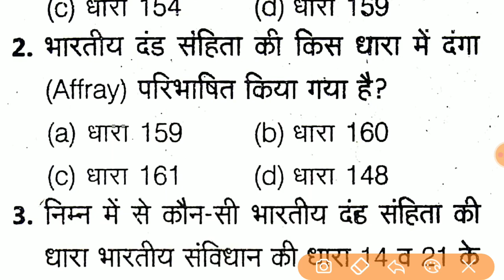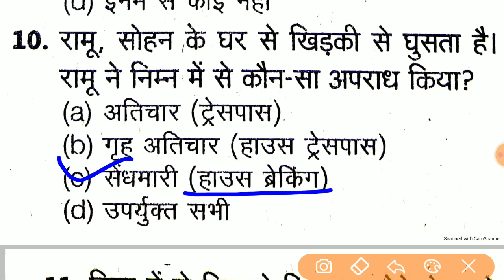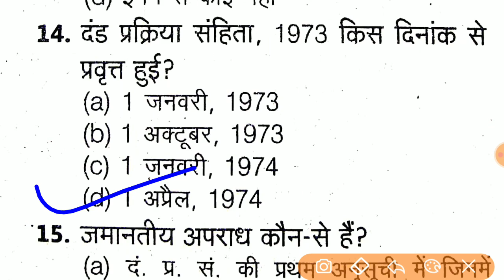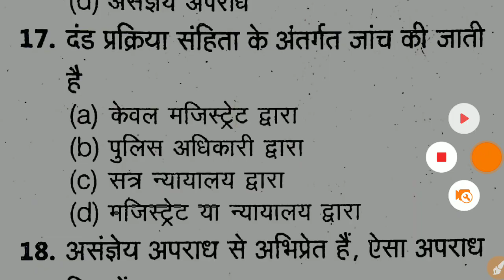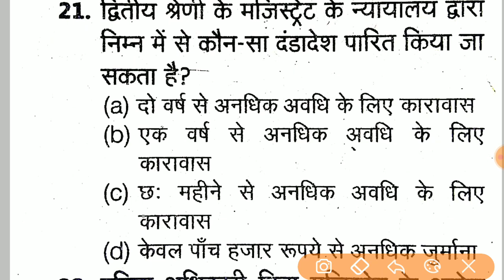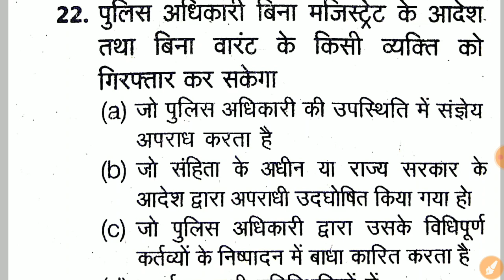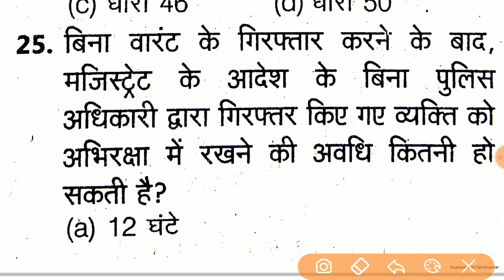मूल विधि महत्वपूर्ण 500 प्रशन || मूलविधि Upsi || Moolbidhi For Upsi 2021 || मूल विधि Part-05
11:00 AM Class Link

'INDIANSTUDY'

*Complete Course on UPSI 2021*

जॉइन करे इस बैच कोर्स को और पाइये *UPSI* का सम्पूर्ण मार्गदर्शन - *8 March से डेली क्लासेज*

✅ *भाषा- हिंदी*
✅ *रिवीजन Notes*

Course के topics और पाठ्यक्रम जैसी सारी जानकारी के लिये इस link को देखें